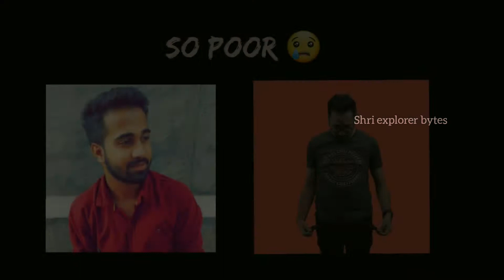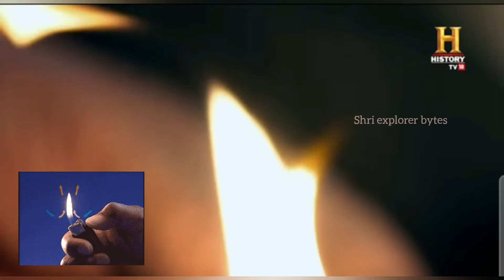2 amazing persons ❤ | vadodara lakshay jangid | shri explorer bytes.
hello friends I'm B.Purandarashri 🥰🥰

you might all love this 📹 video  😍

comment please🥲

byee friends and fam😇😇